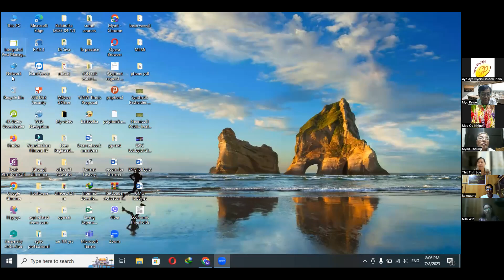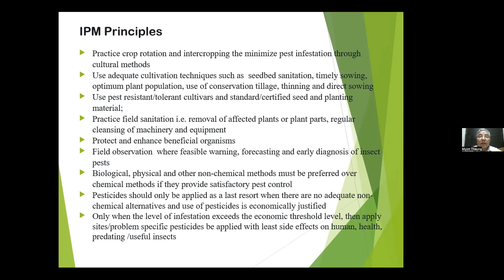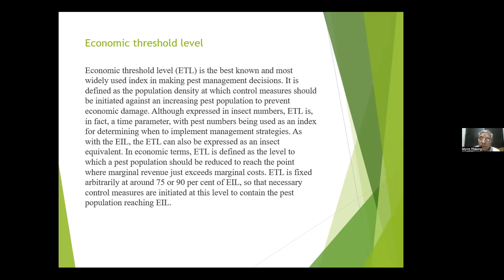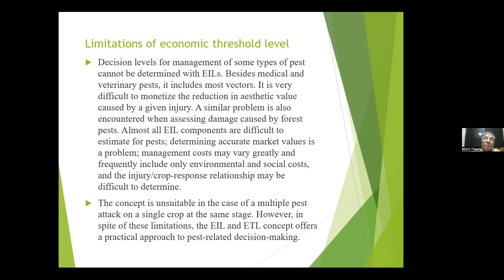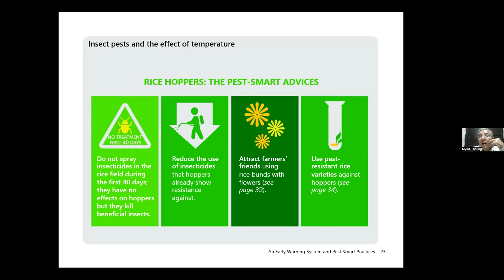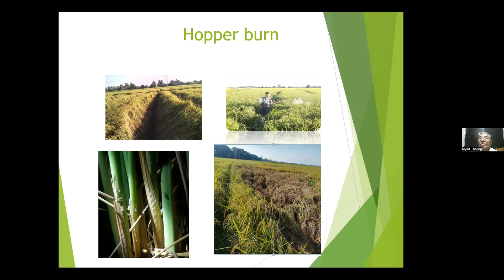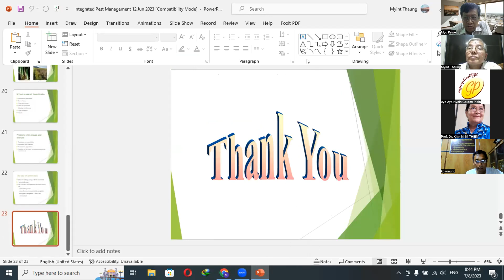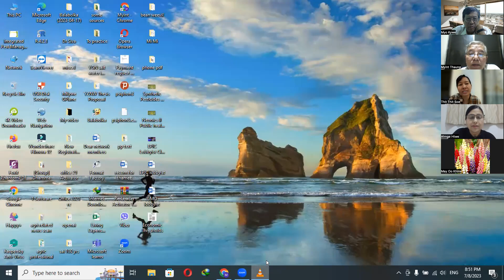Dr Myint Thaung's Integrated Pest Management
Golden Plain's KSP on 8 July 2023